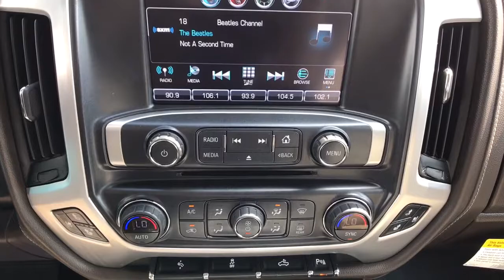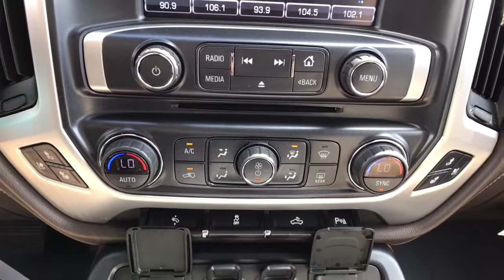For Sale, Used 2018 GMC Sierra SLT White Frost Tricoat EcoTec3 5.3L V8 4D Crew Cab Video Walkthrough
White Frost Tricoat Used 2018 GMC Sierra 1500 available in Quakertown, Pennsylvania at Star Buick GMC Cadillac of Quakertown. Servicing the Allentown, Reading, Bethlehem, Philadelphia, PA area.
2018 GMC Sierra 1500 SLT - Stock#: Q410174A - VIN#: 3GTP1NEC2JG539020

480 N West End Blvd Route 309